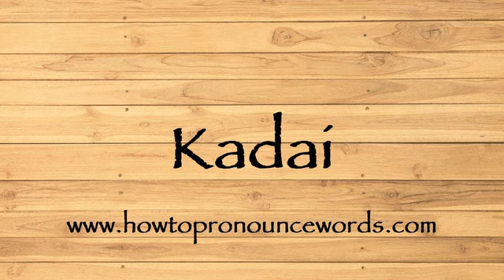How To Pronounce Kadai ? How To say Kadai New Video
To learn about "how to pronounce Kadai in american english" topic , please

Our video is all about "how to say Kadai in english" subject   but we   try to cover the   subjects:

-how to pronounce Kadai in english

-how to pronounce Kadai in british english

-how to pronounce Kadai correctly

Take a deep breath and see the following video about how to pronounce Kadai in english

how to pronounce Kadai in american english is a WARM subject and I did my best to produce a YouTube video around this subject

That brings me to the end of the video, however if you desire more complimentary "how to pronounce Kadai " pointers, visit our